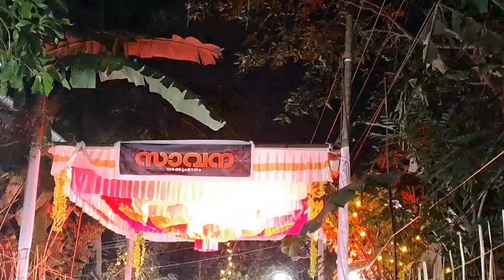നാടൻ കലാരൂപങ്ങൾ.. 🥰🥰 മേലെക്കാവ് പൂരം..2024... last part🥰